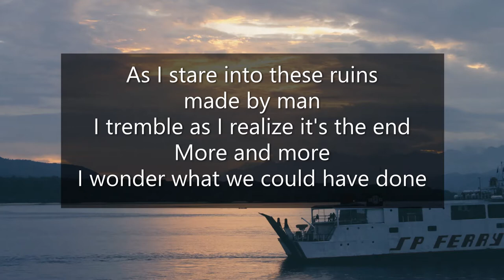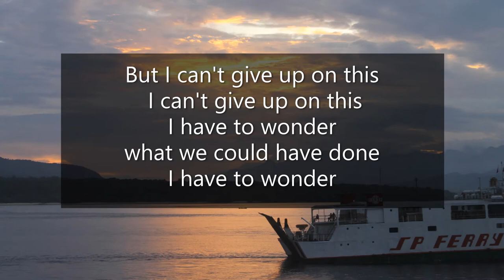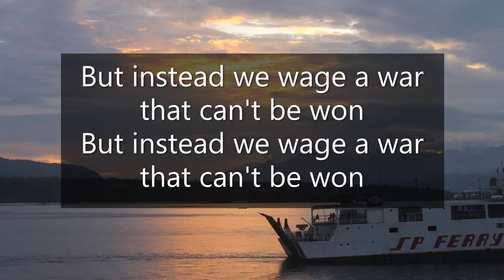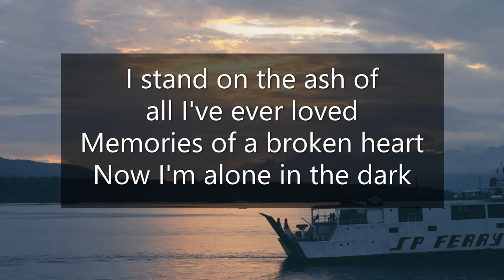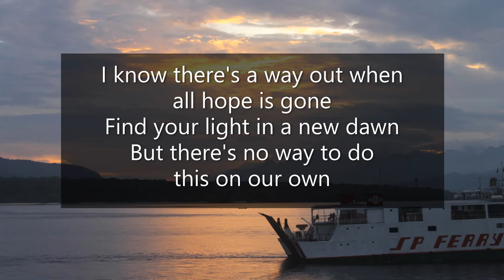Crown The Empire - Memories Of A Broken Heart ( Acoustic ) ( Lyrics)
artist: Crown The Empire

photo loc = Pelabuhan Ketapang/ Bali Strait